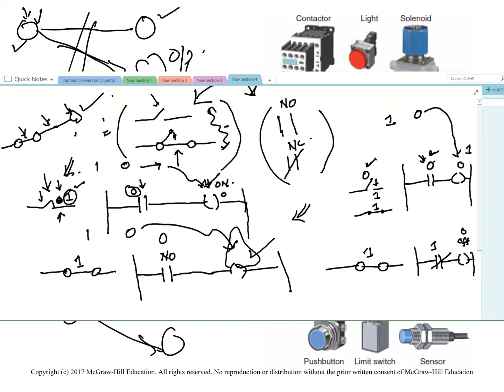PLC and Controller Technology Integration Lecture#02.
In this Video you learn introduction to Ladder logic